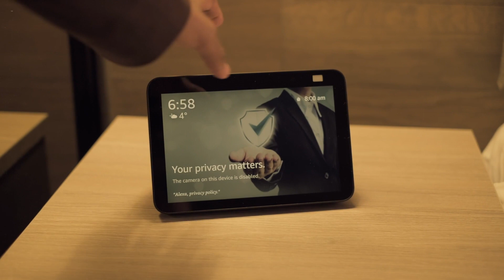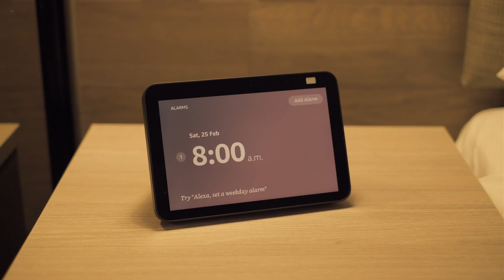Alexa Smart Properties for Hospitality | Yorkshire Spa Retreat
See how Alexa Smart Properties for Hospitality improves guest experience and engagement with seamless voice-first experiences at Yorkshire Spa Retreat, part of Hoseason’s Magnificent Collection.